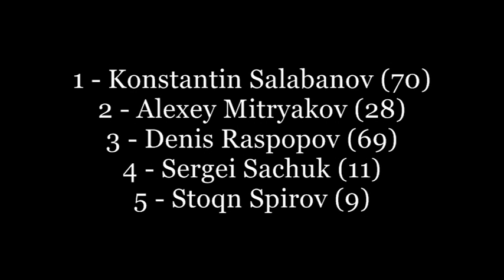f1 league Truck Series Nordscheife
Truck Series
rFactor
Nordscheife